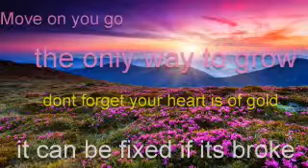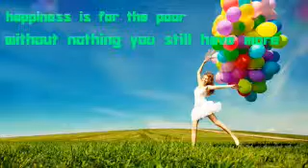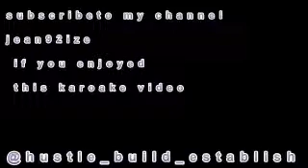Uplifting (karoake sing along) mixed